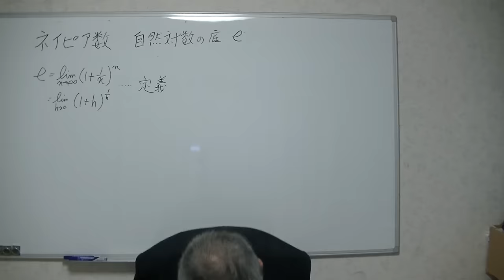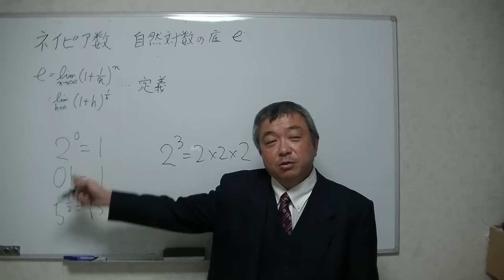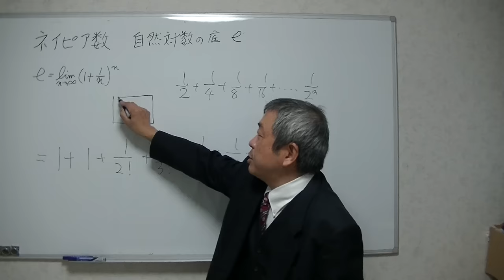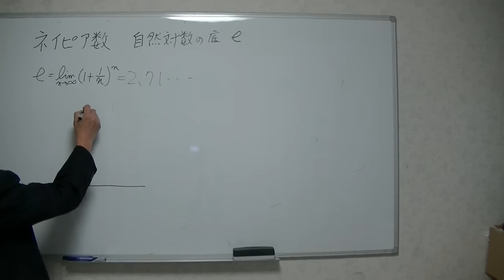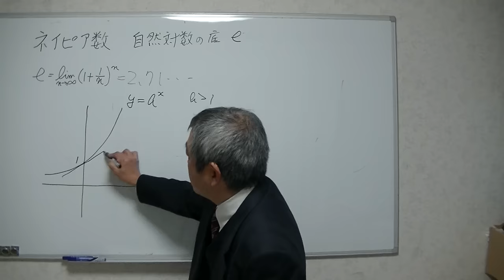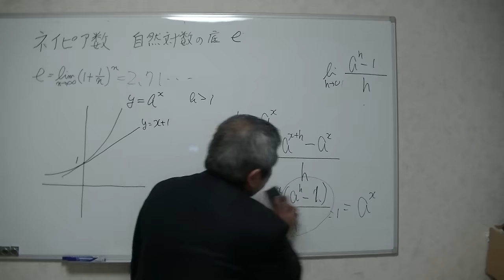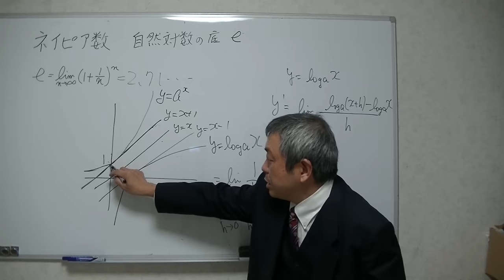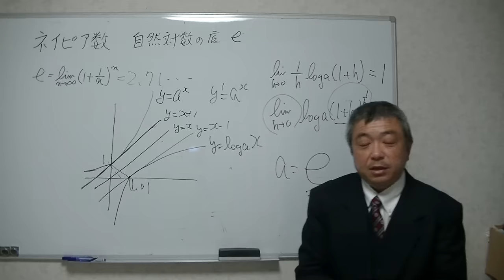ネイピア数 自然対数の底e とは